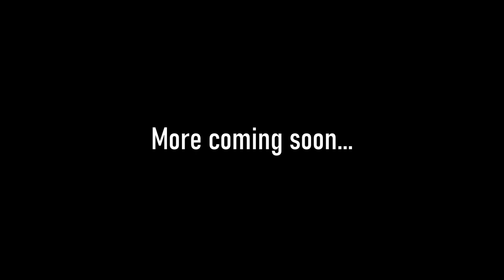NEW Super Saiyan God & Super Saiyan Blue Auras [Dragon Block Apollo]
New Super Saiyan God Auras 1.2.5 (GT) Update!

Brand new Super Saiyan God & Super Saiyan Blue Auras for the upcoming update